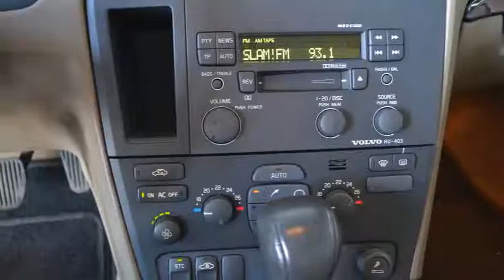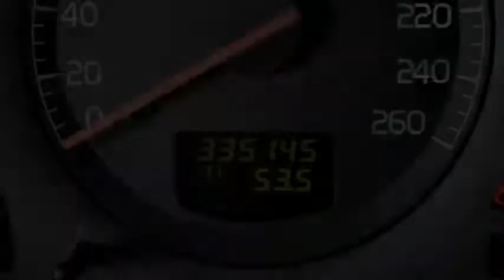Volvo V70 2.4 T Geartr. C.L. Automaat Airco Inruil mogelijk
57-FR-FV 335.145 km
  Prijs:     € 1.495
  Merk:     Volvo
  Model:     V70
  Type:     2.4 T Geartr. C.L. Automaat Airco Inruil mogelijk
  Bouwjaar:     2000
  Transmissie:     automaat
  Kleur:     Groen metallic
  BTW/Marge:     marge
  Brandstof:     benzine
  Energielabel:

Accessoires
* 3e remlicht
* ABS
* Achterbank neerklapbaar in delen
* Airbags
* Airconditioning
* Armsteunen voor
* Armsteun voor
* Bagage-afdekhoes
* Bagagenet
* Binnenspiegel automatisch dimmend
* Boordcomputer
* Cruise control
* Dakrails
* EBD
* ECC
* Estate-Line
* Glas getint
* Gordijnairbags
* Hoofdsteunen voor en achter
* Lendesteunen verstelbaar
* Lichtmetalen wielen
* Middenarmsteun achter
* Middenarmsteun voor
* Mistlampen voor
* Niveauregeling automatisch
* Radio/Cassette speler
* Radiovoorbereiding
* Ramen voor en achter elektrisch bedienbaar
* Ruitenwisser achter
* Side-airbags voor
* Sportonderstel
* Stuur bekleed met leder
* Stuurbekrachtiging

Een goed rijdende auto voorzien van vele extra's. De auto wordt geleverd met een nieuwe APK. LET OP!! De auto heeft links schade, zie foto's!
7825 XE EMMEN (rondweg)